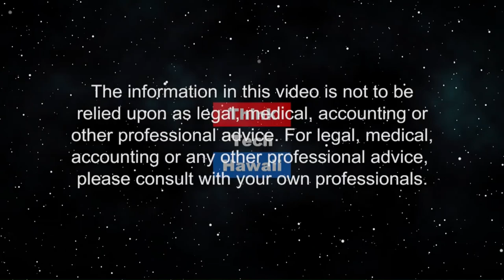PBS Hawaii President & CEO Leslie Wilcox (Beyond The Lines)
Beyond Public Broadcasting.  We talk with Leslie about her very successful TV career and being a great leader for PBS Hawaii. The host for this episode is Rusty Komori.  The guest for this episode is Leslie Wilcox.